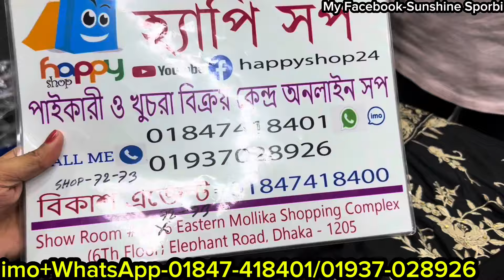Readymade gorgeous party wear three piece collection 2024 at craziest offer "Buy One Get One Free"🔥